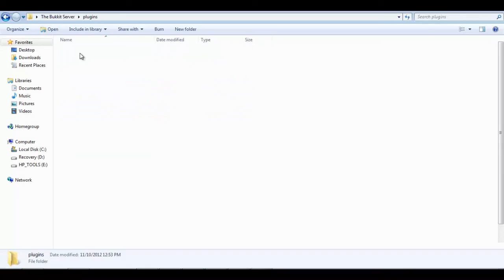Discussion Days Episode 2: Channel Ideas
You guys choose what we should do.